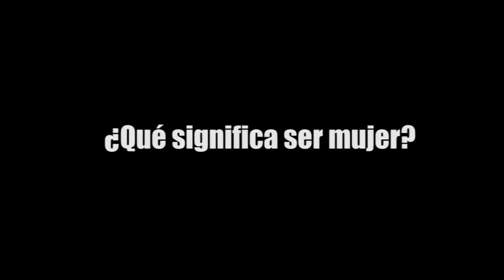¿QUÉ SIGNIFICA SER MUJER?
Sensibilidad, fuerza, magia, encanto, gracia, paciencia, fantasía y la vida misma… Y para ti ¿QUÉ SIGNIFICA SER MUJER? BeSmart Feliz Día Internacional de la Mujer